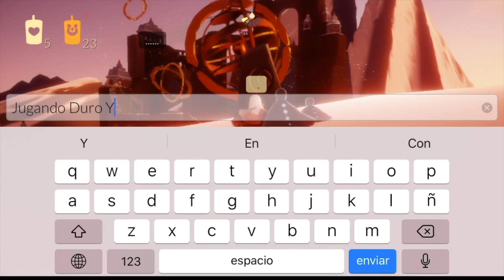Hechizo de ENCOGER SKY Niños de la Luz